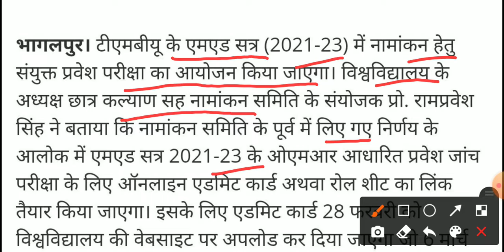Tmbu M.ed Entrance Admit Card | Tmbu University M.ed Entrance Exam | Tmbu M.ed OMR Sheet Exam 2021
Tmbu M.ed Entrance Admit Card | Tmbu University M.ed Entrance Exam | Tmbu M.ed OMR Sheet Exam 2021(@suryaeducationhelpdesk1429 )